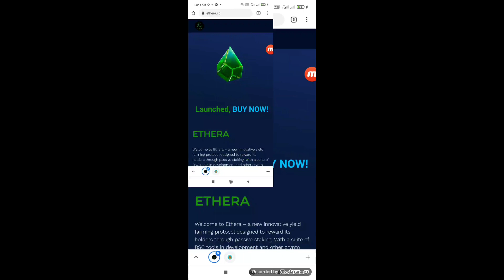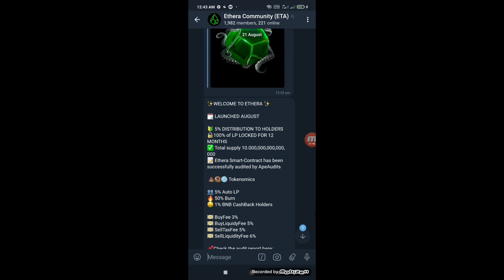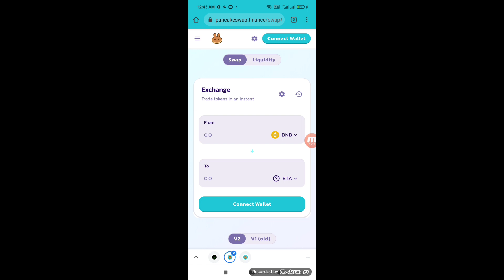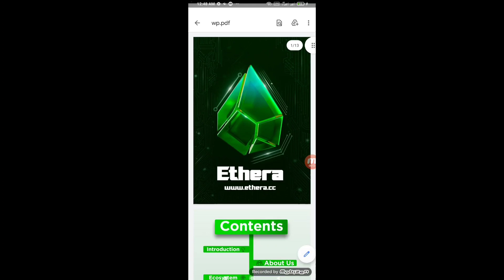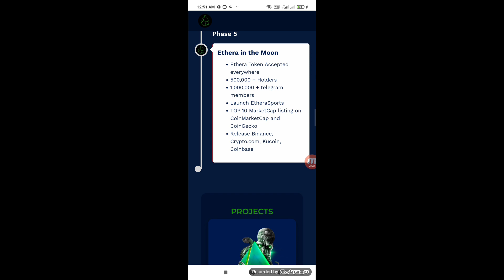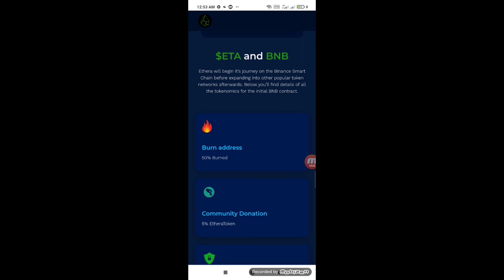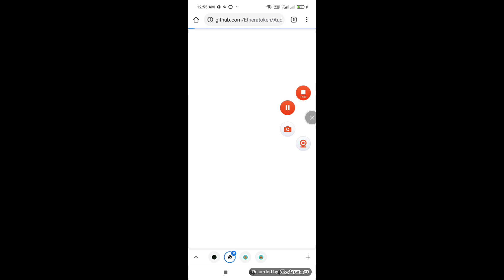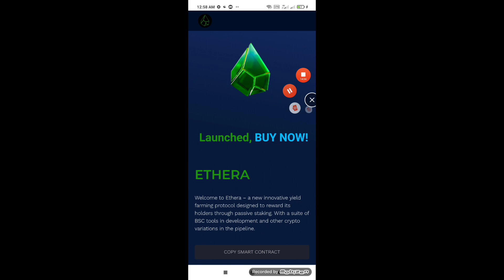New Ethera Token || Rewards for holders || 1000X potential || Safe and Secure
⁣⁣✨WELCOME TO ETHERA ✨

🗓 LAUNCHED AUGUST

🔰 5% DISTRIBUTION TO HOLDERS
🔒100% of LP LOCKED FOR 12 MONTHS
✅ Total supply 10.000,000,000,000,000
📝 Ethera Smart-Contract has been successfully audited by ApeAudits

 💩🍩🌐 Tokenomics

👥 5% Auto LP
🔥 50% Burn
🤑 1% BNB CashBack Holders

💵 BuyFee 3%
💵 BuyLiquidyFee 5%
💵 SellTaxFee 5%
💵 SellLiquidityFee 6%

🚧 PROJECTS

💎EtheraSwap
⛓EtheraNFT
🎲EtheraBets
🏆EtheraSports

📋 Contract Address(BSC)

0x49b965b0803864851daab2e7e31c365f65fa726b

📌 Social Links 📌

📌 Security 📌

✅SSL Certificate
📝MIT. certificate
👬EtheraTeamWeb
🔒 Audits